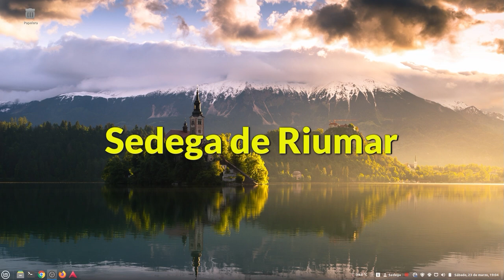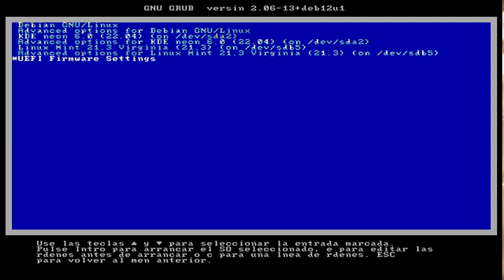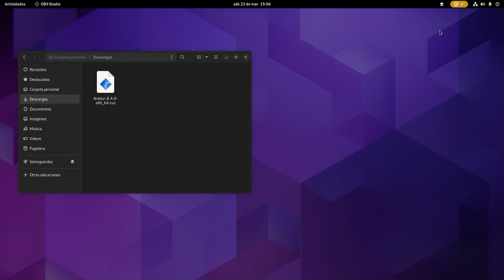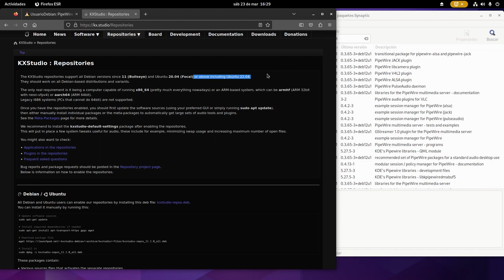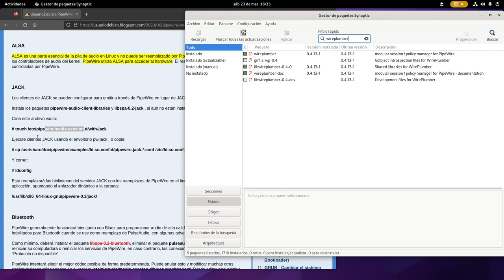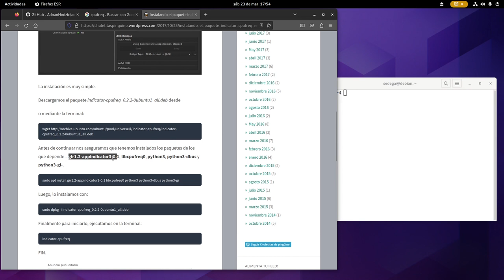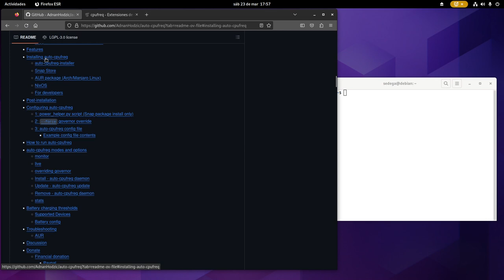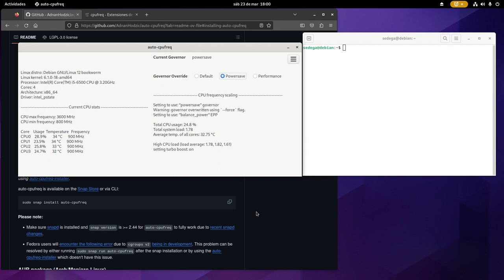Debian 12: Pipewire, Jack y Ardour. Encontrando un sustituto al viejo Indicator-cpufreq.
La cronología de los hechos es ésta: Pipewire + Ardour + KXstudio +Distro Ubuntu o basadas = OK.
En cambio, Pipewire + Ardour + KXStudio + Distro Debian 12 o basadas = Problemas varios.
Hasta donde he podido investigar, hay varios factores que, presuntamente, pueden ser la causa de que en Debian 12 no funcione igual que en sus "hijos" (Ubuntus y sus basadas). Otra característica de Debian 12, es que no puede ser instalado debidamente "Indicator-cpufreq" (en Debian 11 creo aún había un modo  de hacerlo), o al menos, yo no he tenido narices de lograrlo, quizás por falta de tiempo, pues ando muy escaso por problemas familiares.
Así que le he encontrado sustituto: Auto-cpufreq

La otra página que comento en el vídeo sobre Debian 12 , Pipewireb y otros asuntos de Audio es:

Dejo aparte la controversia de tener un Ardour a la vieja escuela: Directamente con el PulseAudio y el viejo Jack. Yo lo tengo así en un SSD con Linux Mint pero está en reserva, pues últimamente no he tenido problemas con Pipewire. No obstante, se nos viene encima la nueva generación de Distros con SOLO Pipewire, con Wayland y unos Kernels bien "dopados", veremos como reacciona Ardour al respecto.

00:00 Prólogo
02:12 Exponiendo el asunto
05:20 Buscando por la Red
12:12 Encontrando a Auto-cpufreq